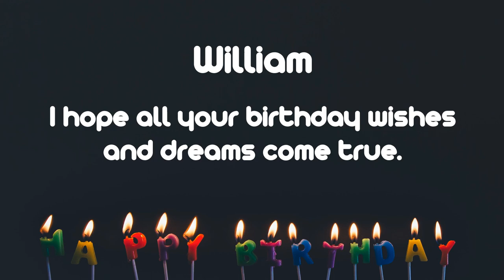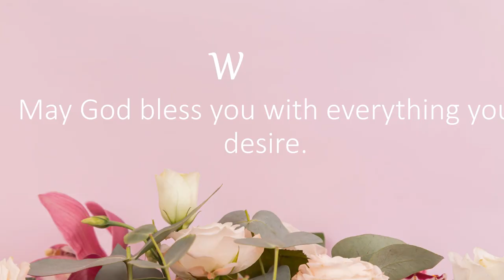Happy Birthday Wishes to William